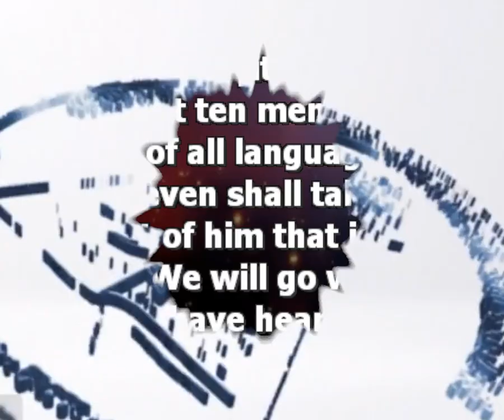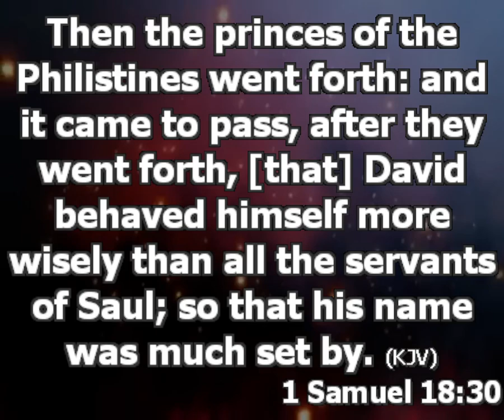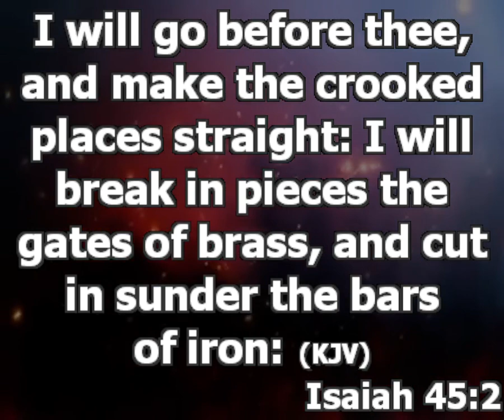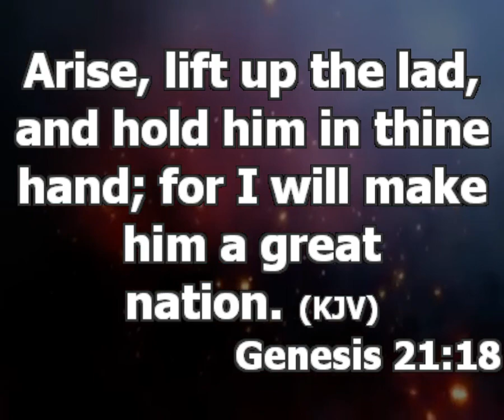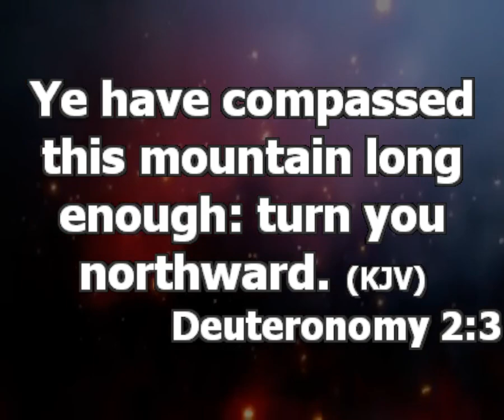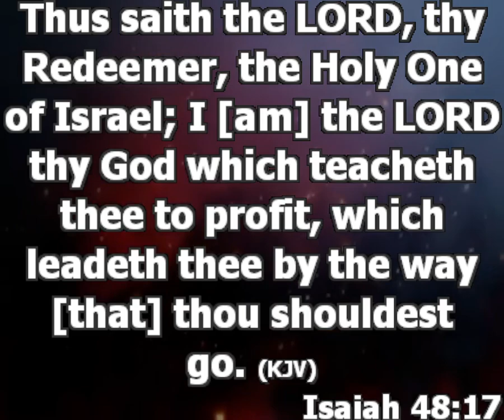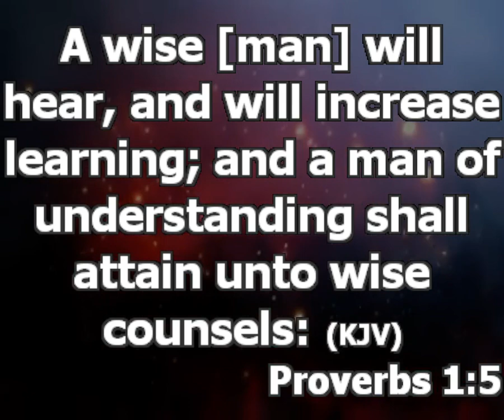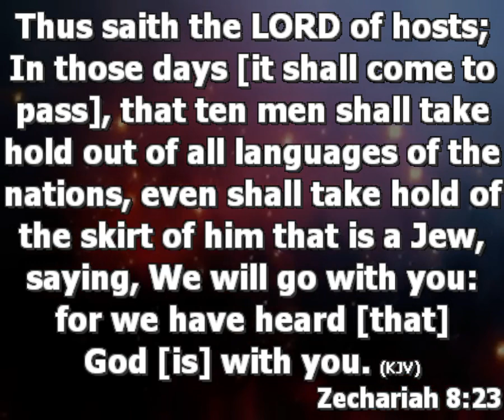Prosperity | A Tool To Win The World For Jesus | Pastor Princewill Afolabi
How to attract people to Christ by our prosperity
The prosperity dimension of soul winning
Zechariah 8:23

What does it mean to prosper?
It is to do well in whatever you have taken as a profession
Prosperity does not mean much money; it means you are doing well. If you don’t want to prosper, prosper because you are a Christian

How to be prosperous
Need to awake to reality to prosper
Pay attention to the Holy Spirit and relationship with god so he can reveal to you the secret to prosper. Isaiah 48:17
Take step on the divine ideas God gives you access to

3 reasons why some Christians are poor
1. Ignorance – Pro 1:5
2. Laziness - Stretch Yourself, Improve your understanding, Break the cycle of laziness
3. Stubbornness – A stubborn person is one who knows what is right but refuses to do it.